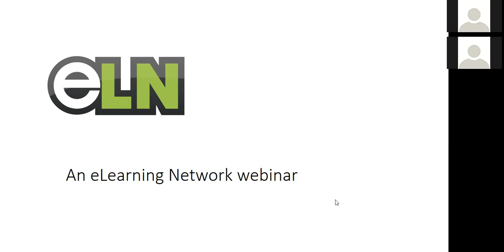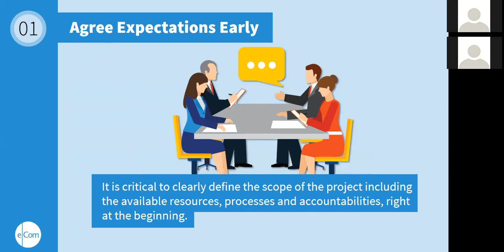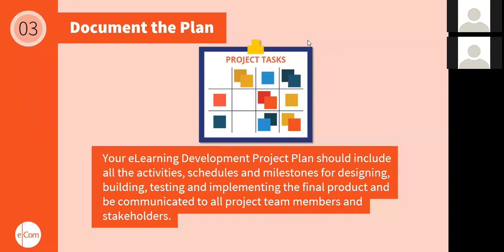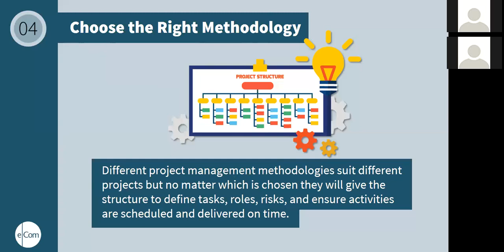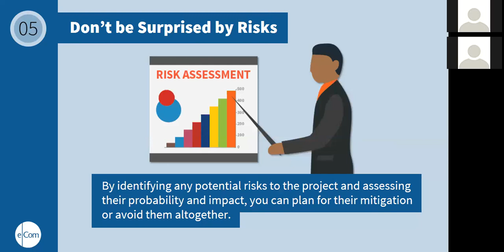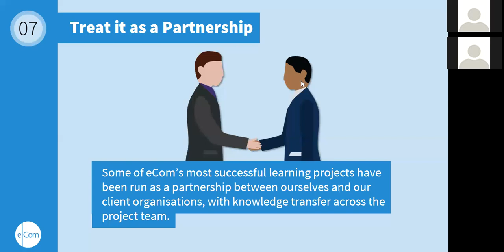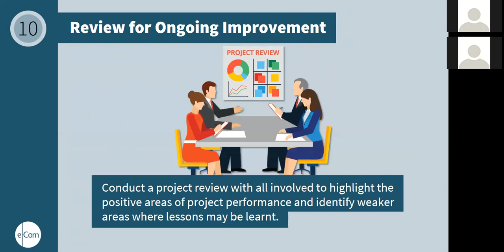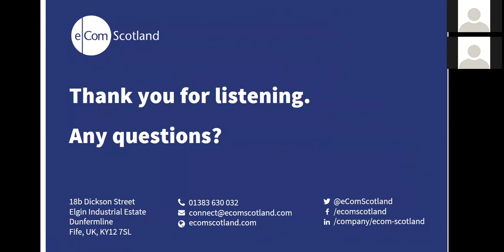eLearning Network webinar: Effectively Managing Your Next eLearning Project